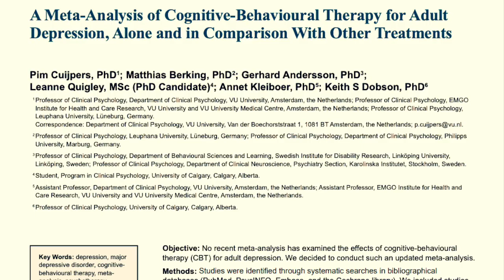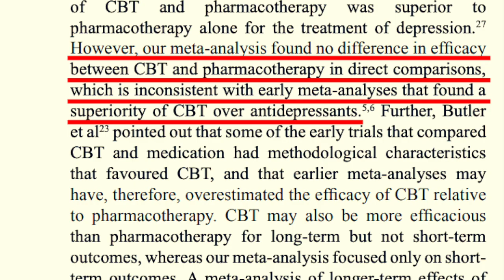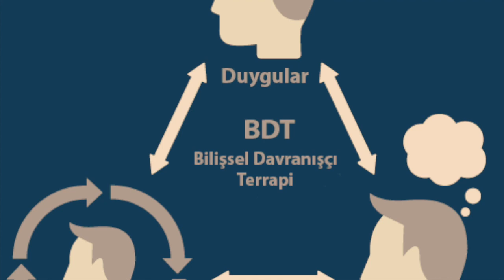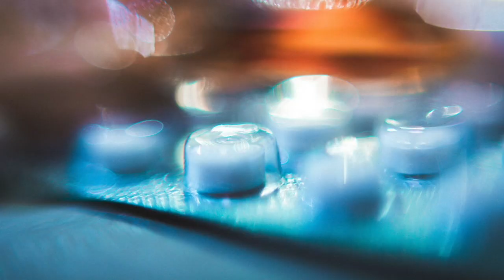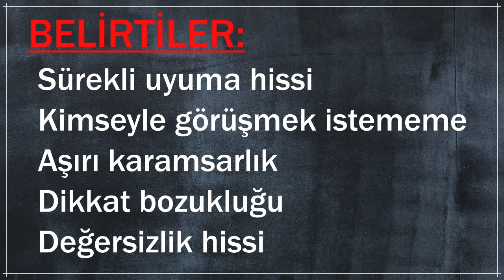Nabız #23 | Depresyona karşı ilaç mı, terapi mi? Yoksa ikisi de mi? (Konuk: Dr. Yasemin Akkoca)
Nabız'da bu hafta Prof. Salih Hoşoğlu ve Psikiyatri Uzmanı Dr. Yasemin Akkoca depresyon tanısı konan hastaların tedavisinde antidepresanların ve psikoterapilerin etkisini son bilimsel çalışmalar ışığında ele alıyor.

Psikoterapi çeşitlerinin birbirine üstünlüğü var mı? Neden herkese Bilişsel Davranışçı Terapi tavsiye ediliyor? Antidepresan kullanmanın faydaları ve zararları neler?

Depresyona yeniden düşmemek için stres faktörlerini nasıl yönetmek gerekir? Terapist ile terapi alan kişinin ilişkisi neden çok önemli? Dinî inanç ya da bir dinî/sosyal grubun üyesi olmak depresyona iyi gelebilir mi?

Meydan TV, Avrupa merkezli bir Türkçe internet televizyonu girişimidir. Burada sağlıktan spora, teknolojiden kültür ve sanata, tarihten geziye pek çok alanda içerikler bulabilirsiniz.